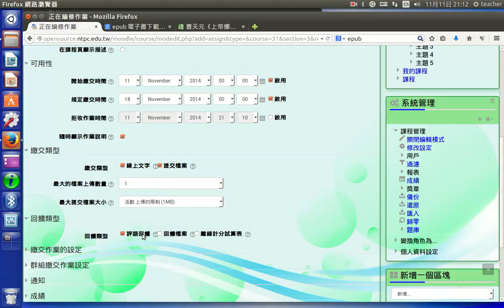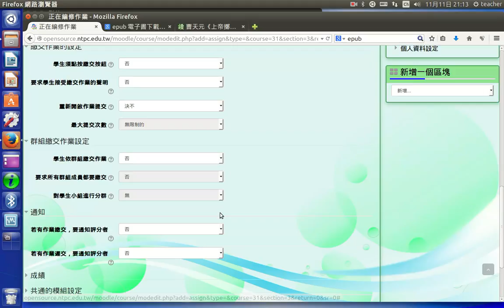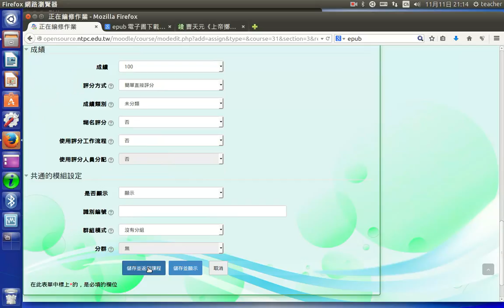D01安排作業